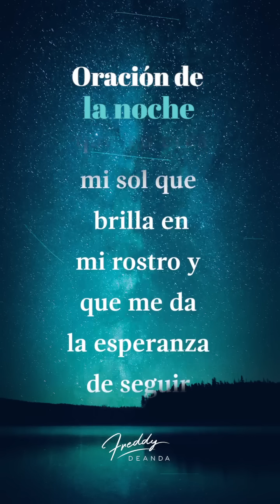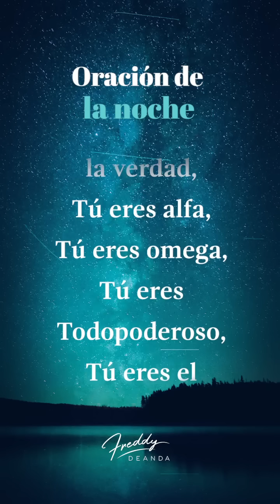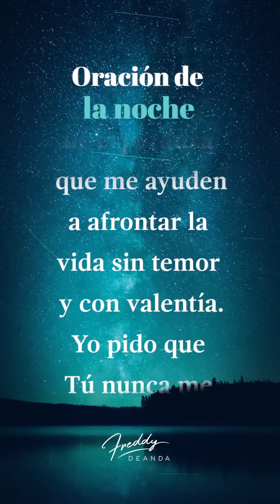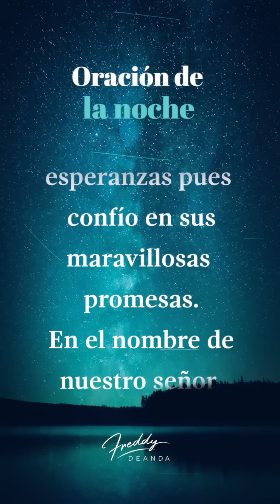✨Oremos juntos esta noche🙏🌝